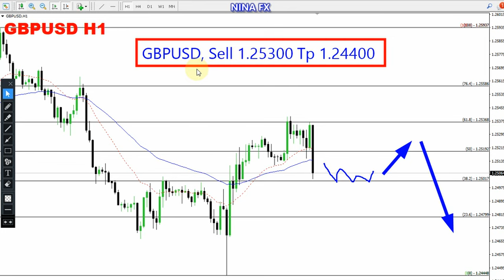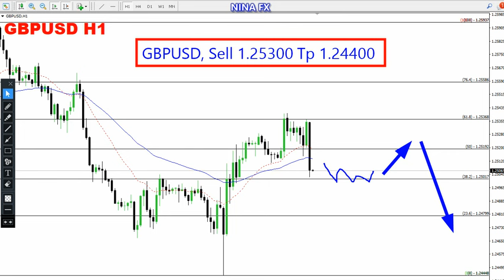GBP USD Daily Forecast for May 13, 2024